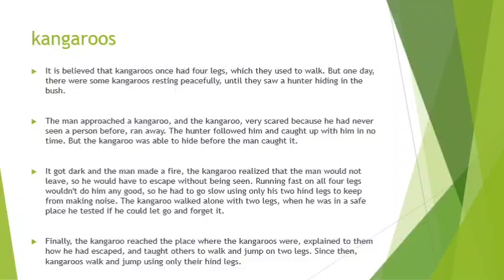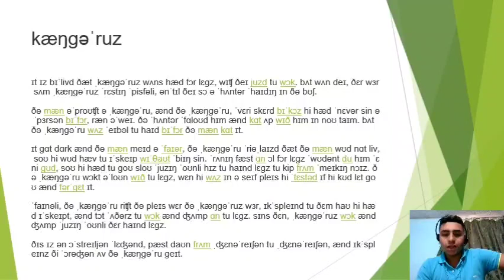INTONATION BLOG IPA